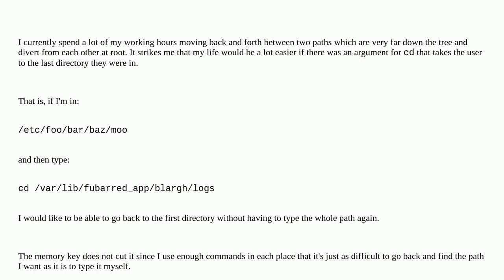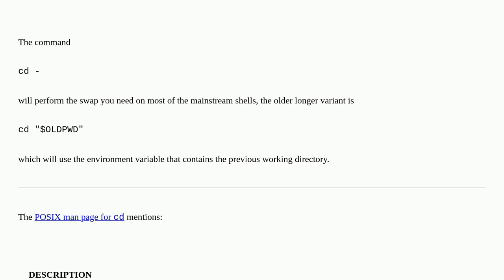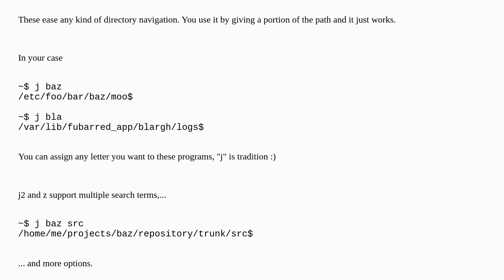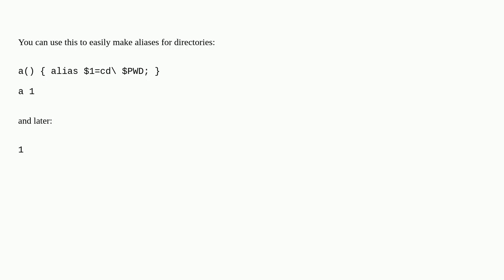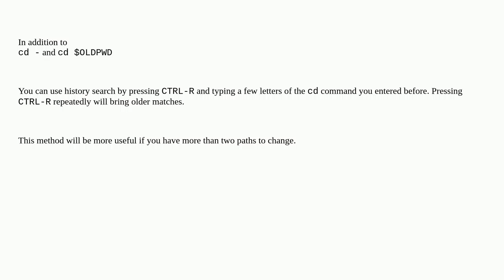How can I change to the previous directory instead of going up?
A special thanks goes out to the community

  shell unix